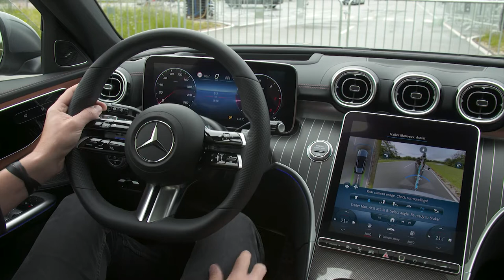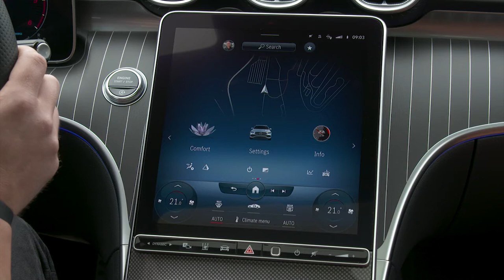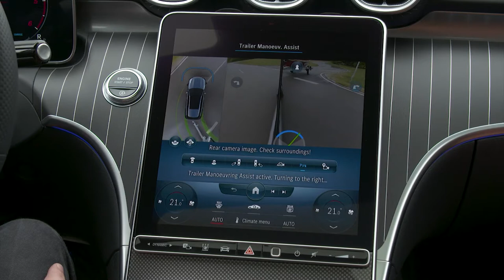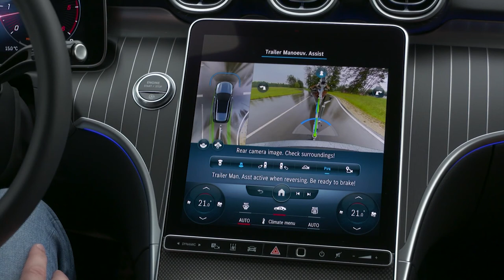#2022 Trailer Manoeuvring Assist, Crazy technology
Intelligent parking systems support the driver when manoeuvring
Thanks to improved surround sensors, the parking systems give the driver even better support when manoeuvring at low speed. Operation is faster and more intuitive thanks to integration into MBUX. The optional rear-axle steering is integrated into the parking assistants, with the calculation of the trajectories adapted accordingly. Emergency braking functions also serve to protect other road users.
In addition to stabilising the combination when reversing, the optional trailer manoeuvring assistant for the Mercedes-Benz C-Class Estate can now also handle freely selectable cornering manoeuvres up to 90° for the first time. This allows precise and safe positioning of a trailer.